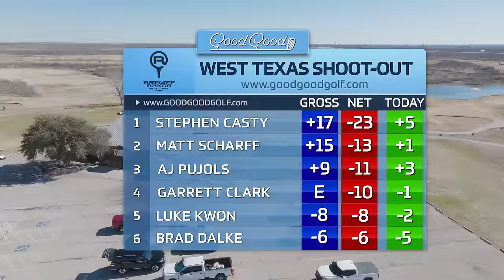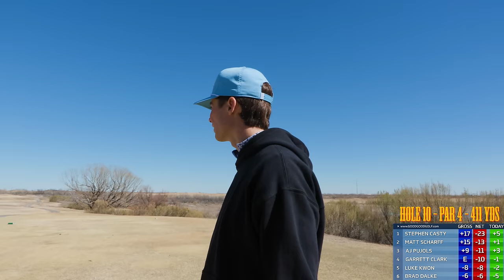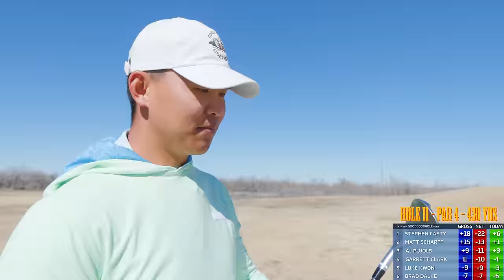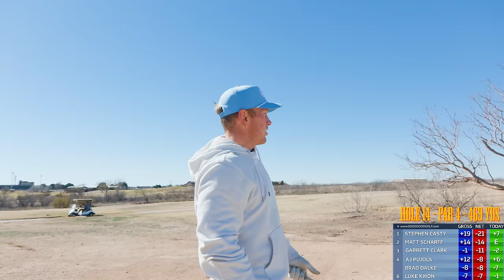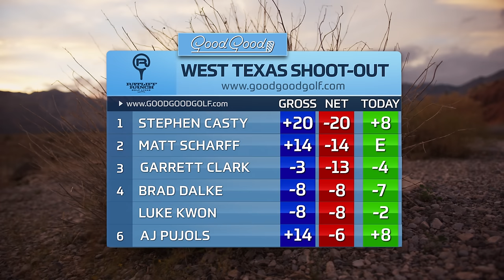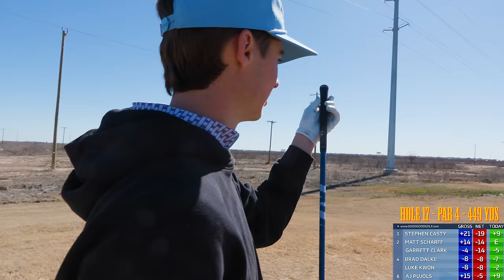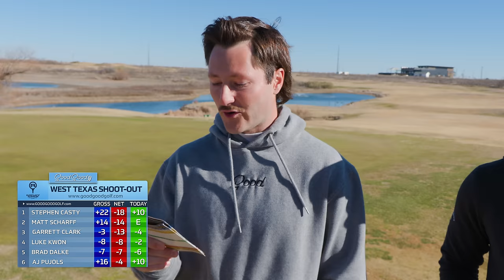Their Best Round of Golf Ever on Good Good.